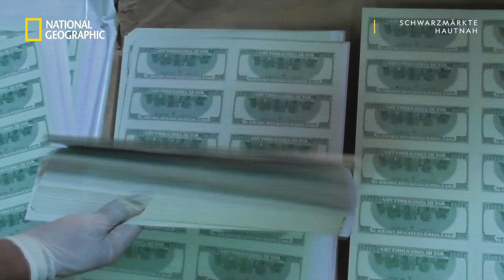SCHWARZMÄRKTE HAUTNAH - Folge 3: Falschgeld | National Geographic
Für die Doku-Serie "Schwarzmärkte hautnah" begibt sich die preisgekrönte Investigativjournalistin Mariana van Zeller direkt an die Orte des Geschehens. In dieser Folge betritt sie die zwielichtige Welt der Geldfälscher!

Schwarzmärkte Hautnah - Donnerstag, 21 Uhr auf National Geographic

Über die Serie:
Falschgeld, Waffen, Kokain, Steroide, Prostitution, Fentanyl oder Tigerhandel – für fast alles gibt es einen Schwarzmarkt. In dieser packenden achtteiligen Reportage erkundet die preisgekrönte Journalistin Mariana van Zeller das gefährliche Innenleben der globalen Unterwelt – und kommt dem Milieu so nah wie nie zuvor.

Über National Geographic:
Der TV-Sender NATIONAL GEOGRAPHIC bietet inspirierende Unterhaltung mit fesselnden Dokumentationen und Dokuserien auf Deutsch und im englischen Original. Mit vielfältigen Themen und unentdeckten Geschichten zeigt der Sender die Welt so einzigartig, wie sie wirklich ist.

National Geographic ist im TV empfangbar u.a. bei Sky, Vodafone,  M7 und der Deutschen Telekom.